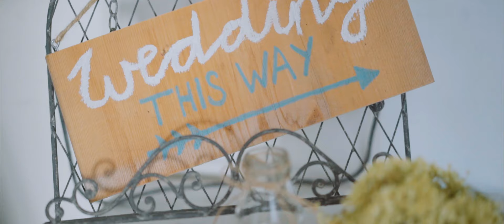Wedding Marion & Steppo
Camera: Tobias Weissert
Editing: Tobias Weissert